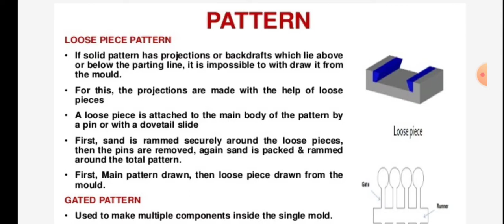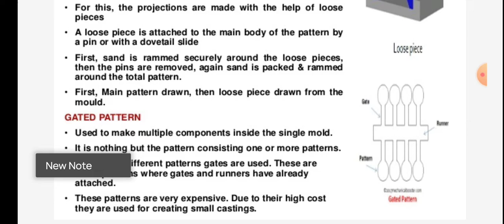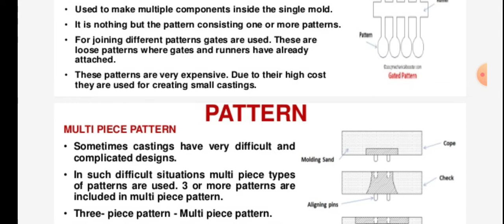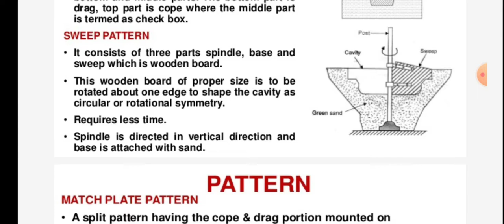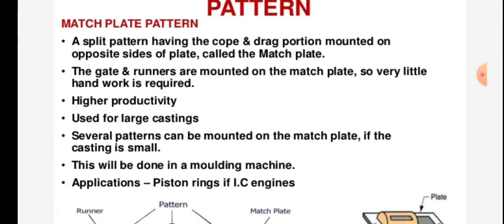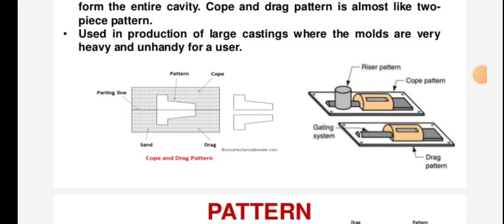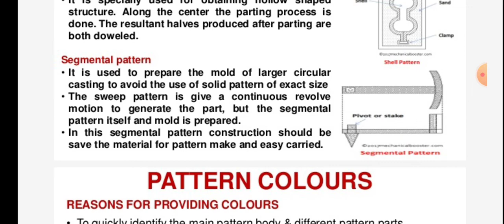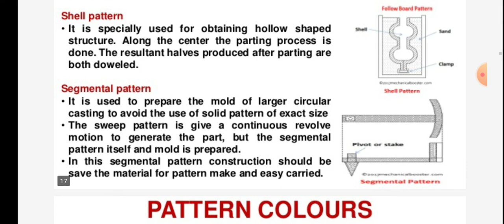Casting Processes 3